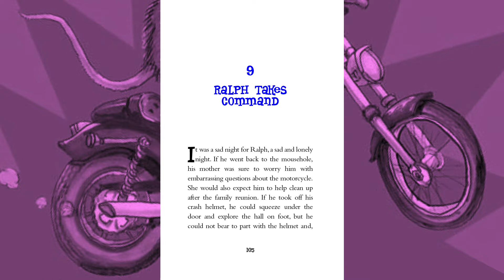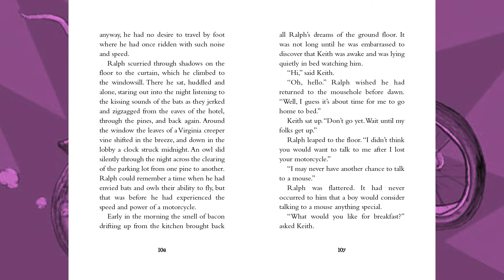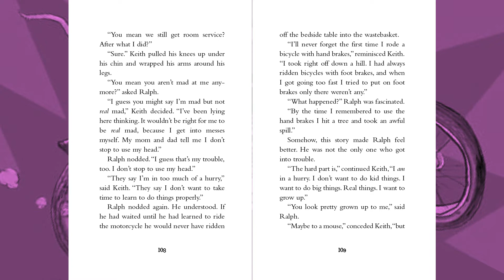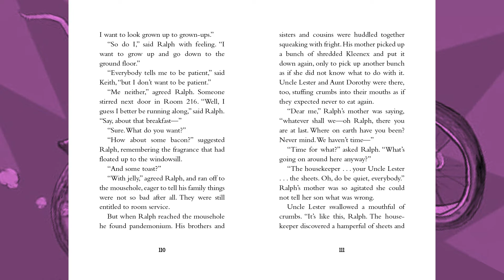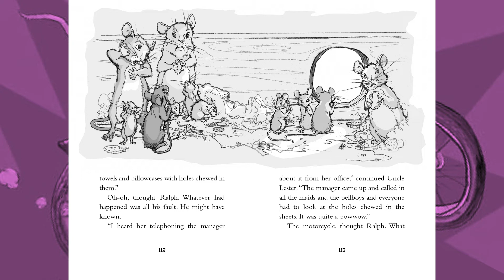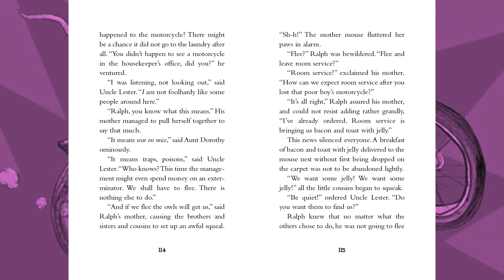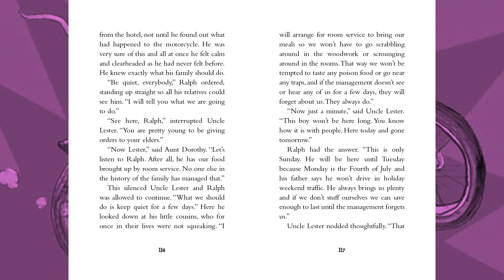The Mouse and the Motorcycle - Chapter 9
By Beverly Cleary
HarperCollins